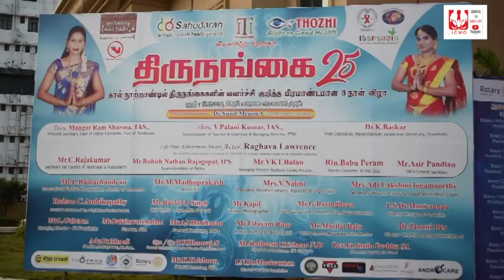THIRUNANGAI 25 "Trans Carnival - 2018" / Beautiful Titles for Contestants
THIRUNANGAI 25 "Trans Carnival - 2018"

Beautiful Titles for Contestants

Organized By:

SAHODARAN / ITI / THOZHI

STOP Discriminate against LGBTIQ